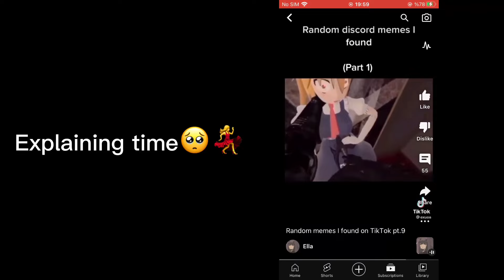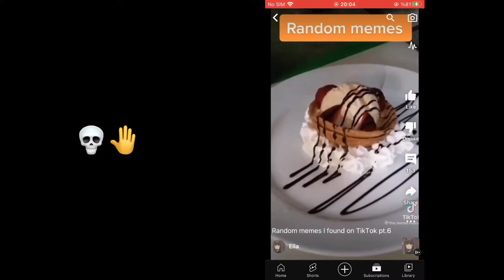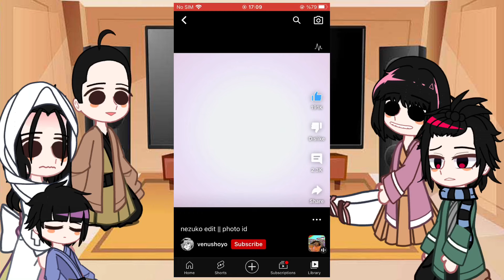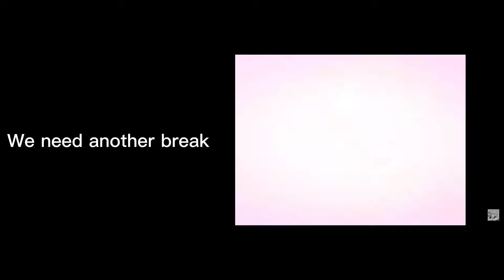Kamado family react to???{{-tanjuro||no ships!¡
No hates